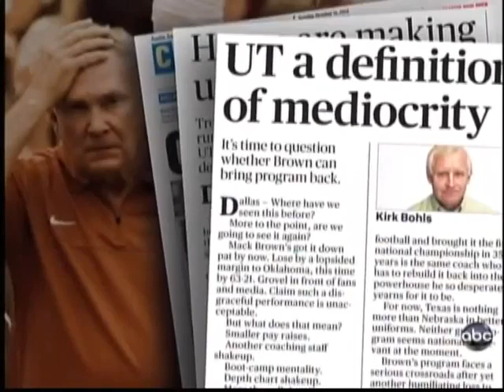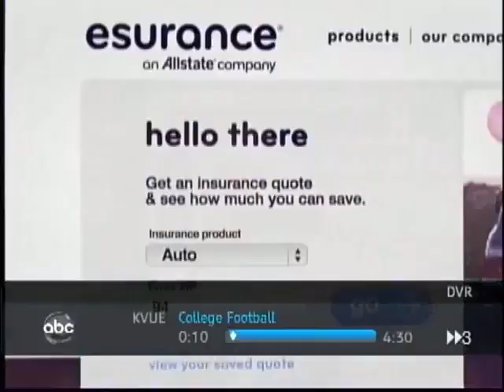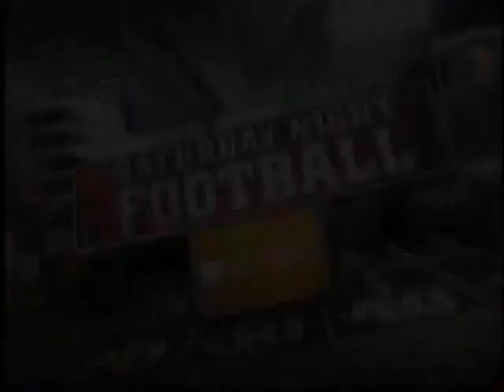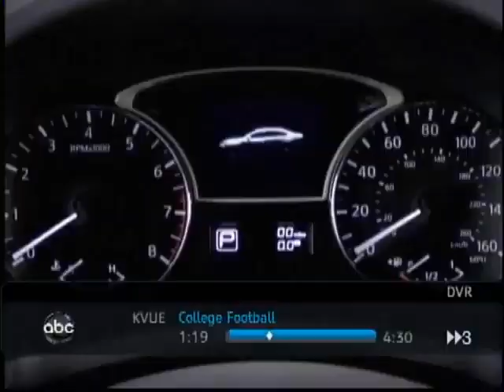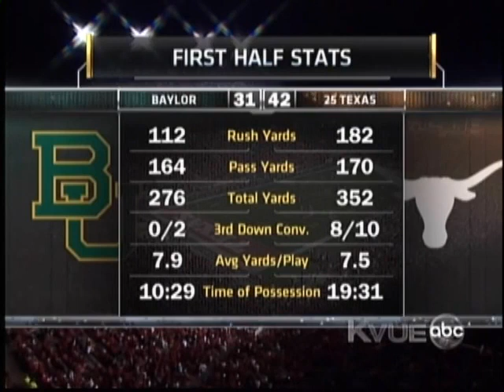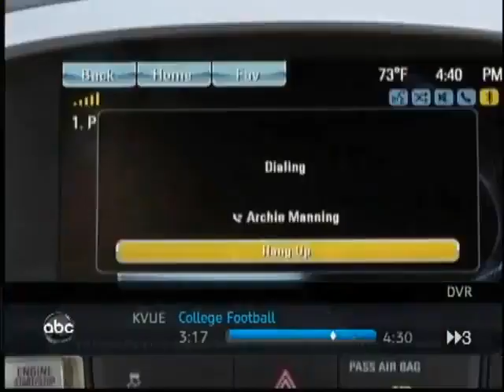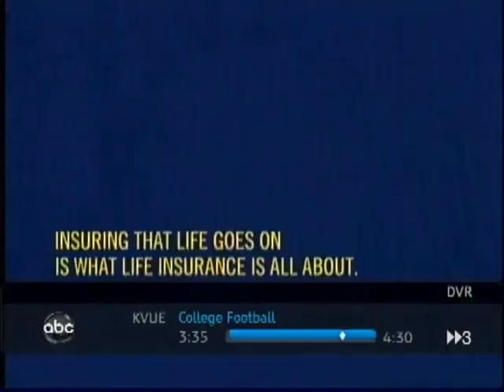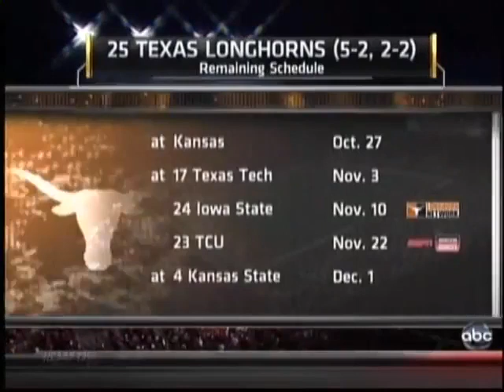2012 - Texas vs Baylor